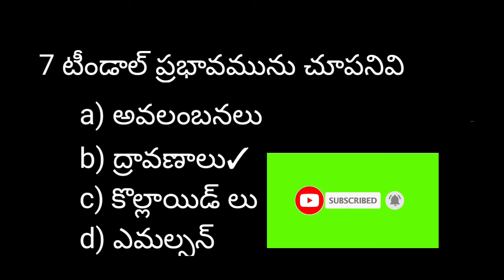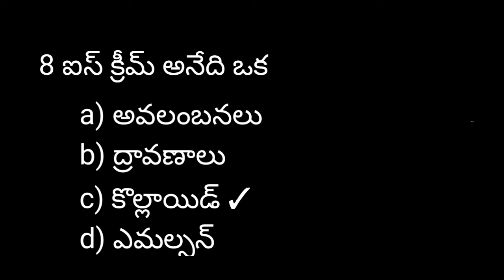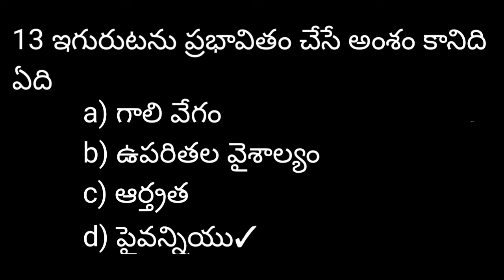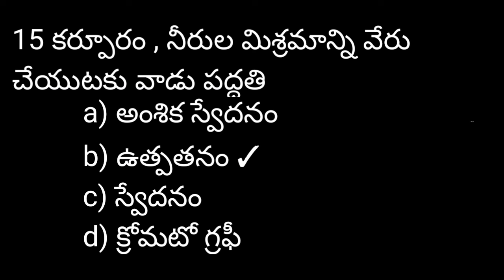#8 Class Physics Important Bits DSC And TET